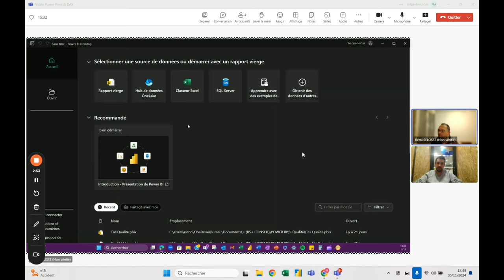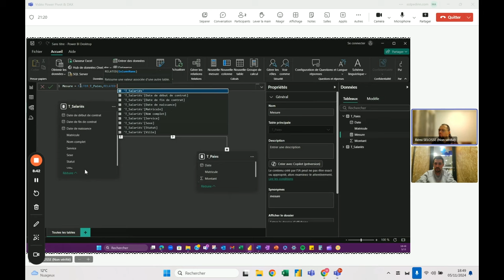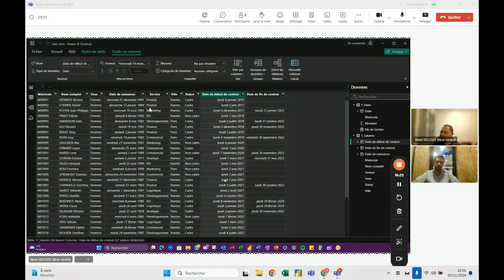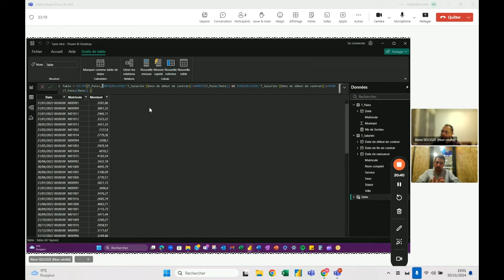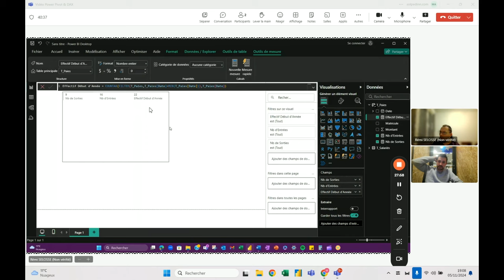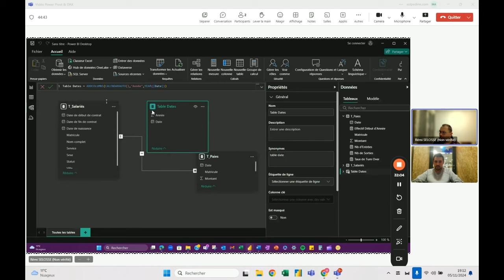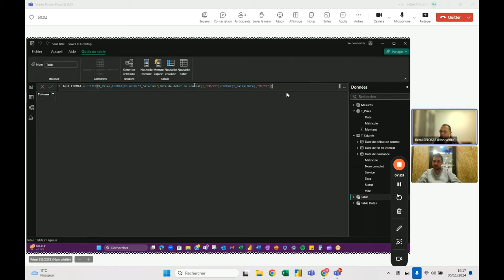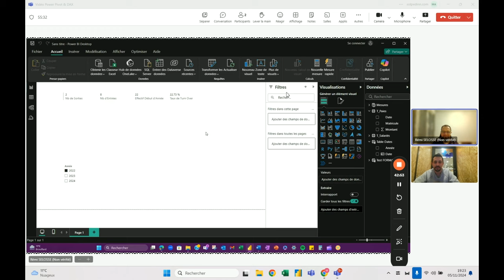La fonction DAX FILTER : discussion Martin et Rémi avec démo